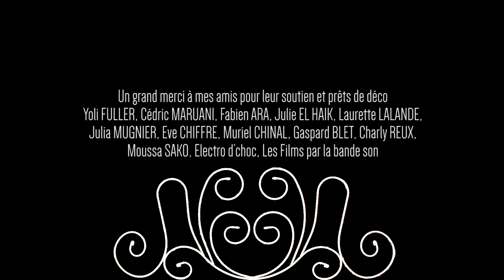Épisode 9 - Cendrillon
Le premier rdv amoureux de Stella avec son Bel Homme ! Comme quoi avec de la persévérance ça fonctionne ... Cette soirée inoubliable se dessine sous les étoiles comme un bon présage ... un petit air de déjà vu comme dans Cendrillon ! C'est ça l'amour !

Réalisation : Anthony Lecomte
Avec :
Musique : "Love Me" de Ludwig Nestor (version alternative de "Help Me")